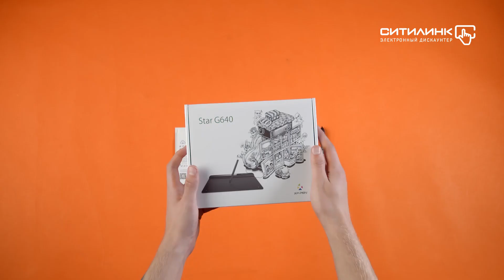Обзор Обзор графического планшета XP-PEN Star G640 А6 | Ситилинк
Товар: [1120519]